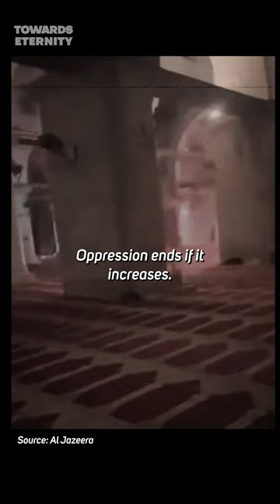What will be the end of i*rael? (Surah Al-Isra 4-8)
And We conveyed to the Children of Israel in the Scripture that, "You will surely cause corruption on the earth twice, and you will surely reach [a degree of] great haughtiness." So when the [time of] promise came for the first of them, We sent against you servants of Ours - those of great military might, and they probed [even] into the homes, and it was a promise fulfilled. Then We gave back to you a return victory over them. And We reinforced you with wealth and sons and made you more numerous in manpower. [And said], "If you do good, you do good for yourselves; and if you do evil, [you do it] to them [i.e., yourselves]." Then when the final [i.e., second] promise came, [We sent your enemies] to sadden your faces and to enter the masjid [i.e., the temple in Jerusalem], as they entered it the first time, and to destroy what they had taken over with [total] destruction. [Then Allāh said], "It is expected, [if you repent], that your Lord will have mercy upon you. But if you return [to sin], We will return [to punishment]. And We have made Hell, for the disbelievers, a prison-bed."

(Surah Al-Isra 4-8)